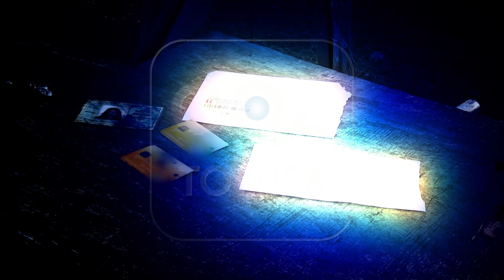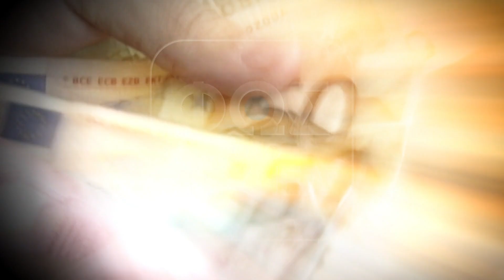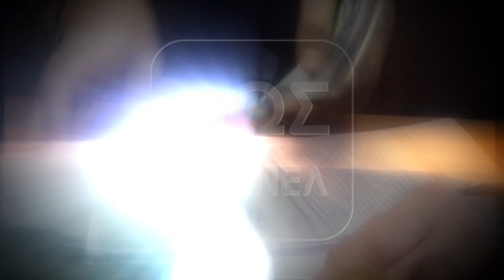ΠΟΙΟΣ ΔΟΛΟΦΟΝΗΣΕ ΤΗ ΜΗΤΕΡΑ ΤΗΣ ΠΑΤΡΑΣ; - «ΧΑΘΗΚΑΝ ΣΤΟΙΧΕΙΑ ΚΑΙ ΧΡΟΝΟΣ ΓΙΑΤΙ ΕΒΛΕΠΑΝ ΑΥΤΟΚΤΟΝΙΑ…»